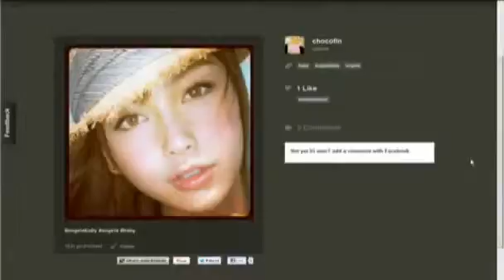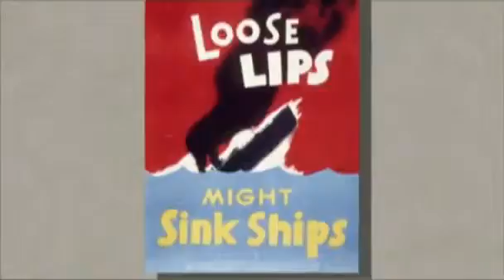Launching a new gadget Cool story bro but we already knew